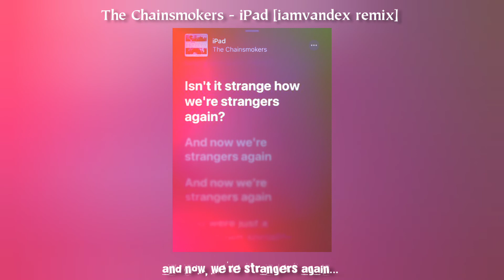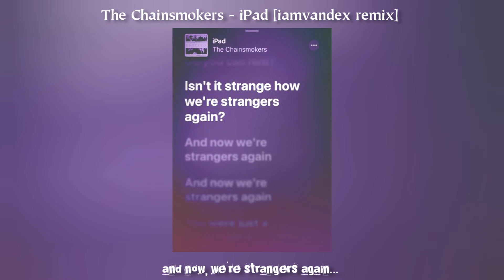The Chainsmokers - iPad [iamvandex remix]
follow iamvandex on